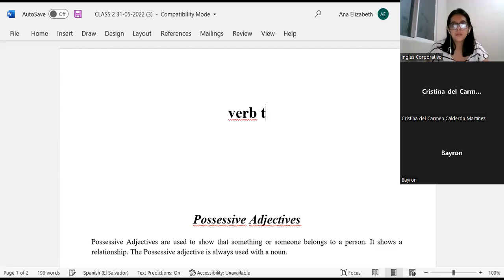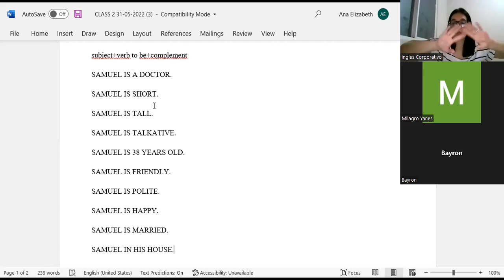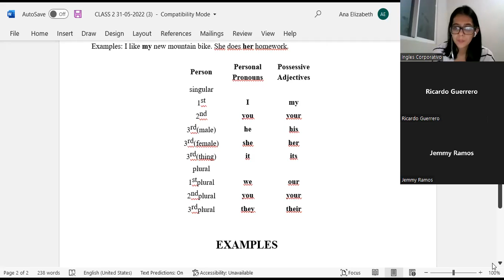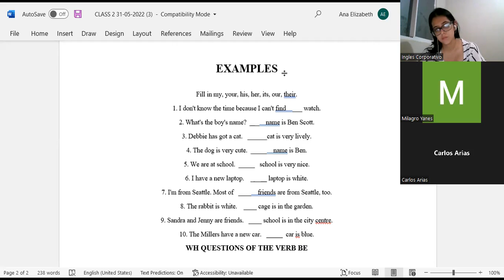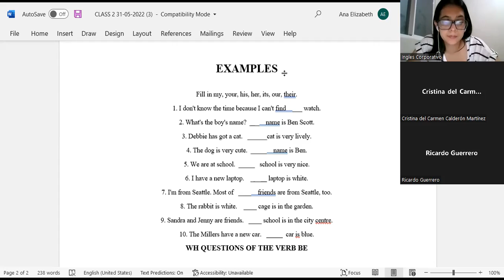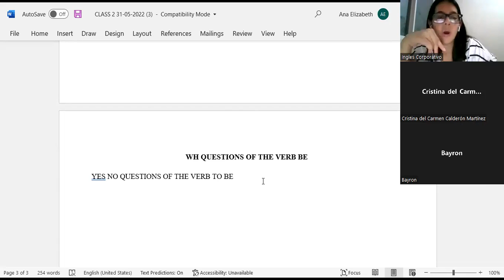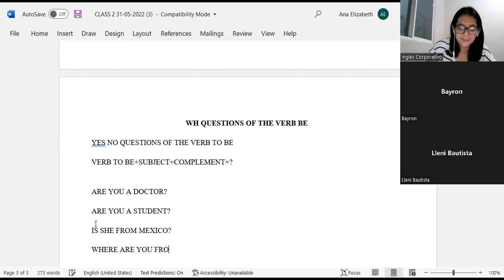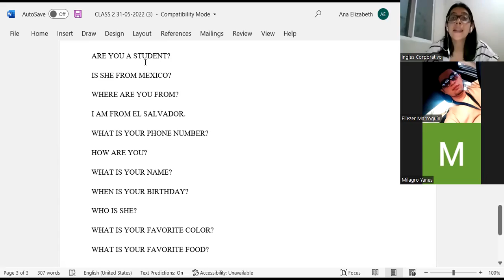Ingles Corporativo-6-7-2022-CLASS 2-POSSESSIVE ADJEC-WH QUESTION VERB TO BE-PI1-01-8-9-PM-07-22